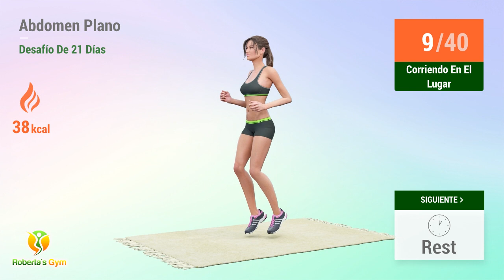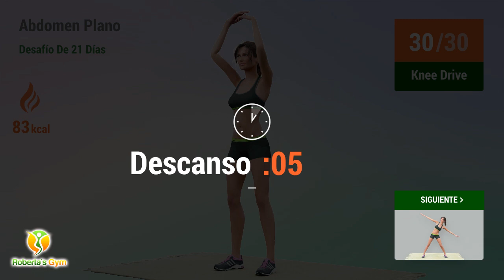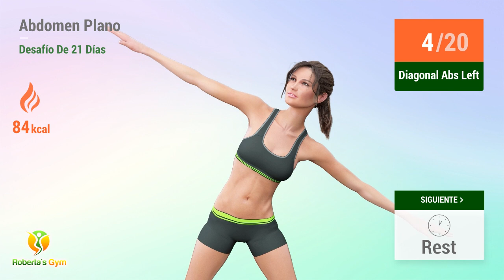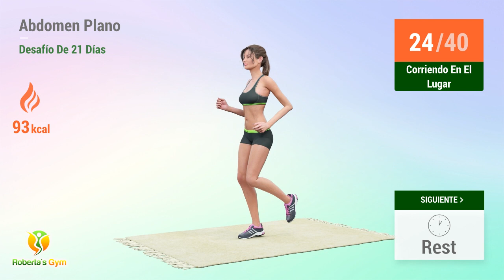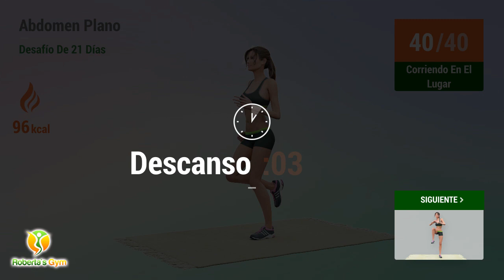RETO DE 21 DÍAS PARA UN ABDOMEN PLANO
Si deseas reducir el exceso de grasa abdominal y conseguir un vientre plano, te invito a realizar esta rutina de ejercicios durante 21 días.

Se trata de una rutina rápida que adopta ejercicios cardio y abdominales de pie, estableciendo un entrenamiento muy dinámico para quemar grasa.

Ten en cuenta que es fundamental mantener una dieta sana y equilibrada para lograr los mejores resultados en la pérdida de grasa abdominal. Así que, puedes comenzar a cambiar tus hábitos ahora con este reto de 21 días. Realiza la rutina todos los días o simplemente agrega estos 20 minutos a tu calendario de entrenamiento.

¡Vamos!💪❤

00:00 Lateral Steps
02:48 Hip Swirls
03:22 Windmill
03:57 Torso Twists
04:27 Descanso
05:00 Corriendo En El Lugar
05:40 Descanso
05:58 Knee Drive
06:37 Descanso
06:55 Diagonal Abs Left
07:40 Descanso
08:02 Corriendo En El Lugar
08:43 Descanso
09:00 Knee Drive
09:40 Descanso
09:57 Diagonal Abs Right
10:42 Descanso
11:05 Corriendo En El Lugar
11:45 Descanso
12:03 Knee Drive
12:42 Descanso
13:00 Diagonal Abs Left
13:45 Descanso
14:07 Corriendo En El Lugar
14:48 Descanso
15:05 Knee Drive
15:45 Descanso
16:02 Diagonal Abs Right
16:47 Descanso
17:35 Ski Jacks
18:15 Descanso
18:32 Forward Jump
19:07 Descanso
19:25 Waist Pinchers Left
20:07 Descanso
20:30 Ski Jacks
21:10 Descanso
21:27 Forward Jump